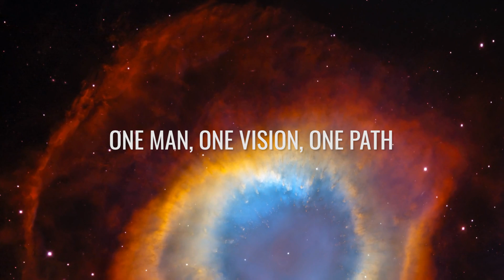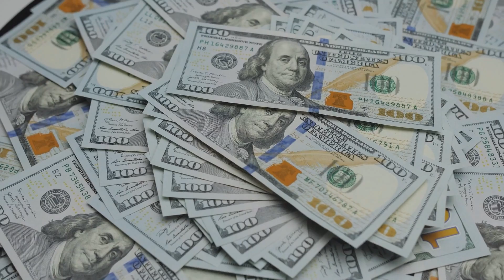The Real Reason Why SpaceX Developed the Starship!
The SpaceX Starship is the largest and most powerful flying machine ever built. This combination of powerful rocket and spacecraft will transform humanity into a multi-planetary species! But how did it come about? What drives Elon Musk and his team to develop this epic rocket? We unravel the mystery and reveal the real reason behind the construction of the Starship!